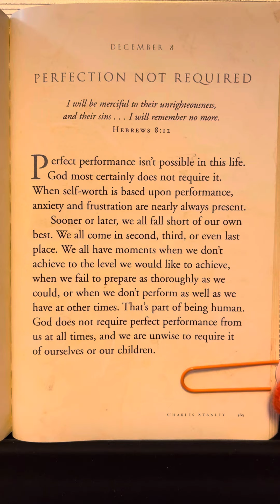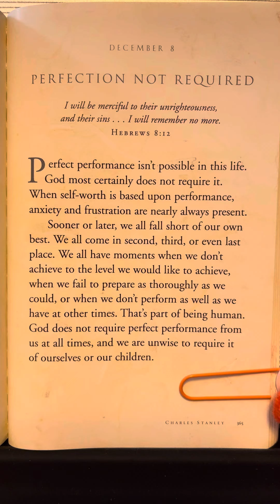December 8 - God’s Way